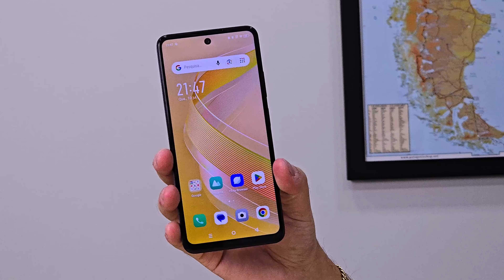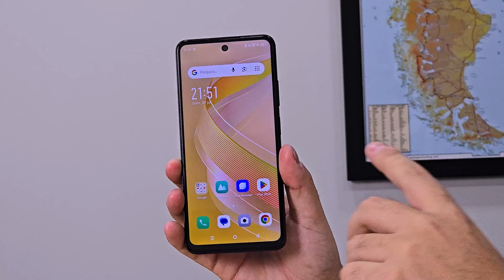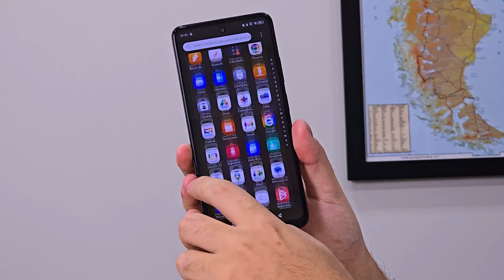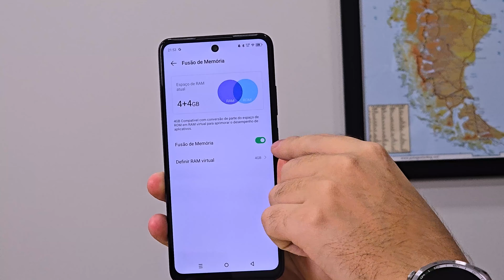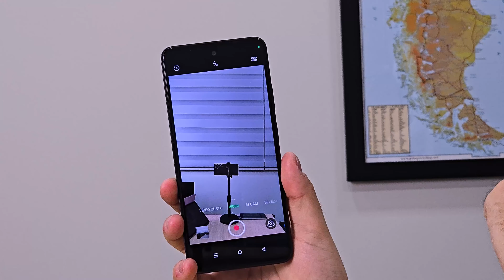Infinix Smart 8 | O Melhor Celular Até R$ 1.000!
Compre em lojas oficiais com segurança!